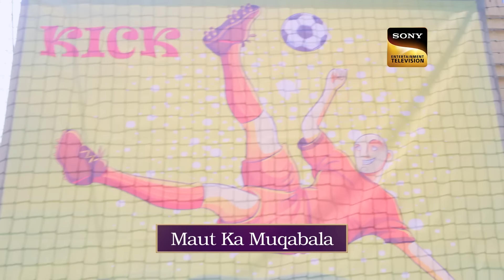Viral Videos हादसों ने डाला CID को टेंशन में |सीआईडी |Full Episode |Lethal Addiction| 6 Jan24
Dhiraj, a famous social media enthusiast, is brutally murdered in front of a camera, and the video is broadcasted on his own social media account. The plot thickens when a similar fate befalls Kunal, another individual who had previously posted viral videos online. CID, always ready for a challenge, takes on the case to unravel the mystery behind these orchestrated murders. As the team delves into the lives of the victims, they discover the connection between the killings and the viral videos. The storyline promises suspense, unexpected twists, and a race against time as CID strives to catch the murderer before more lives are claimed.